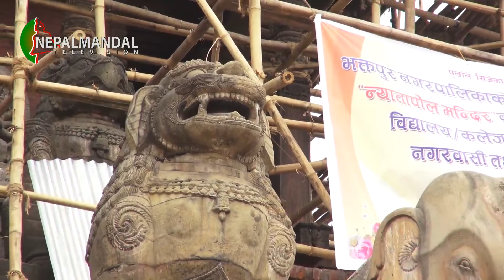ख्वपःया टौमढी न्यातापौ द्यःगः जिर्णोद्धारया ज्याः न्हयाना च्वंगु दु | NM-News Report